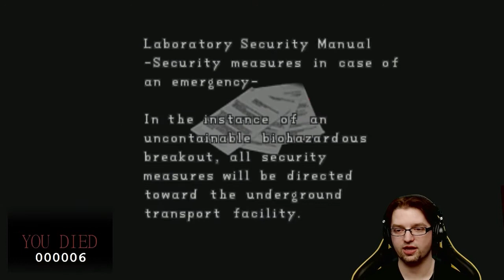[11] Wade SCREAMS Resident Evil 2 (1st Playthrough)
Wade SCREAMS Resident Evil 2 | Watch LIVE